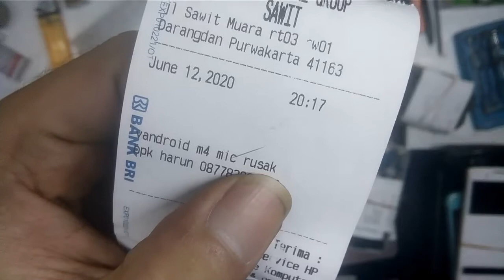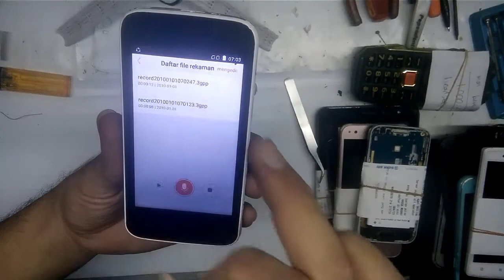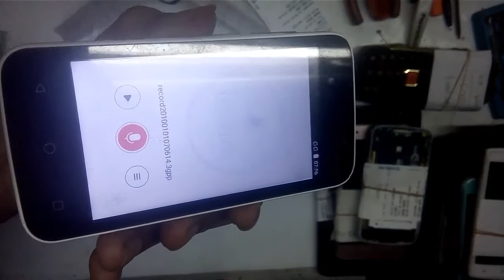Service HP ADVAN Tidak Ada Suara Mic / Kerusakan Microphone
cek kerusakan microphone gampang boskuuu...

Musik dalam video ini :
Pelajari lebih lanjut :